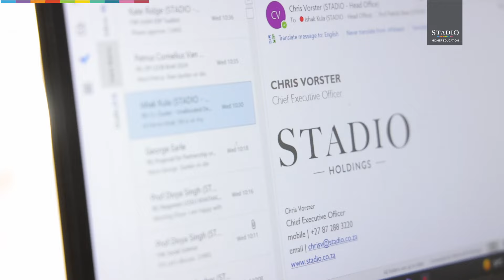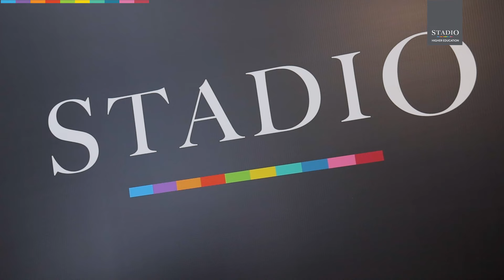Dive into the Future of Education with CEO, Chris Vorster.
Embark on a journey through the life and vision of Chris Vorster, CEO of STADIO Higher Education, in this special episode of STADIO Speaks. From his early influences to pivotal career milestones, delve into the business mindset shaping STADIO's success, the innovative initiatives enhancing educational experiences and a glimpse into the future of education. Join us for a captivating conversation on leadership principles, staying ahead in the ever-evolving education landscape, community engagement and valuable advice for aspiring leaders. Plus, discover the personal reflections and impactful moments that have shaped Chris's inspiring journey both professionally and personally. Don't miss this insightful episode as we uncover the stories behind the leader and the institution at the forefront of education innovation.